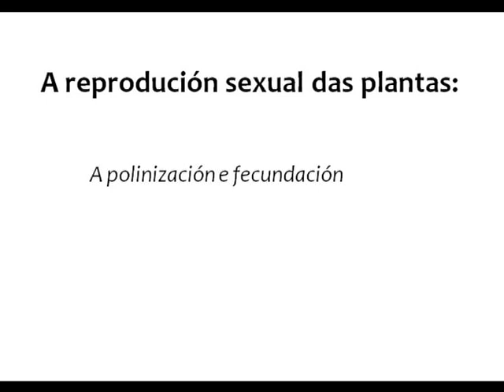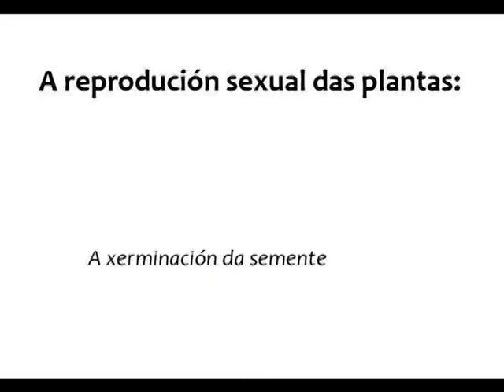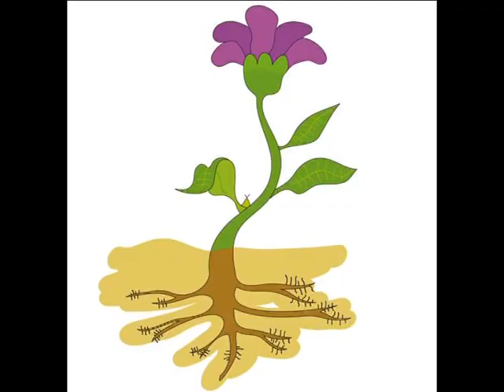A Reprodución das Plantas: sexual e asexual.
Vídeo sobre a reprodución sexual e asexual das plantas (fases).